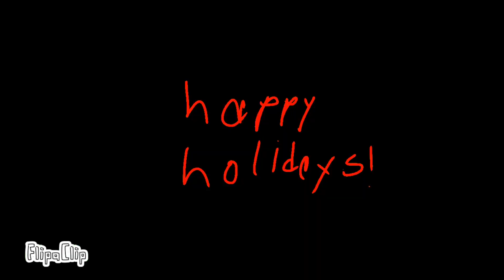A Bad Day for Ryan - Episode #7: The Naughty List